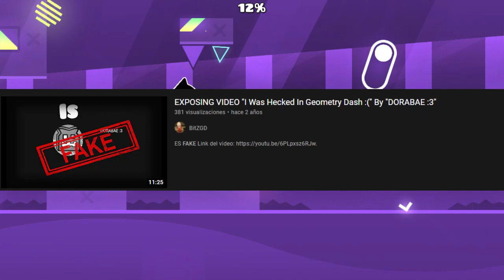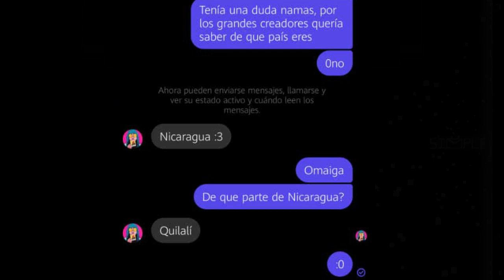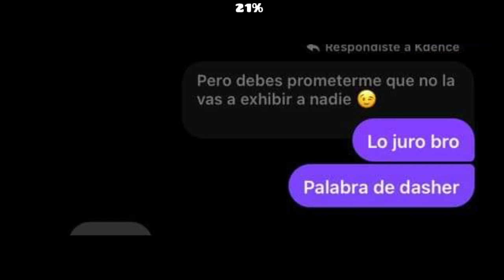EXPOSING 17Kdence "JefryKawai" ES FALSO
Me da tanta lastima ver como la gente intenta aprovecharse colocándose nombres de otras personas para agarrar fama sin sentido alguno, que asco.

17kdence, si vez eso trata de recapacitar y pensar muy bien lo que hiciste, ya que sabes que hiciste mal, suerte